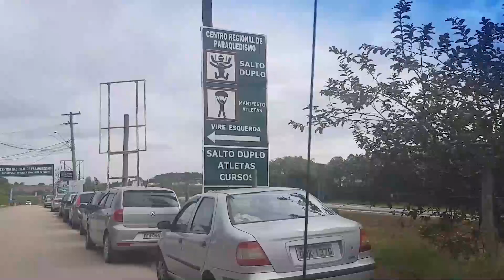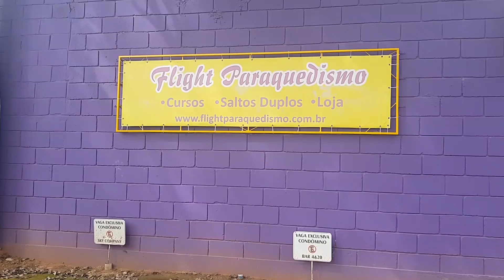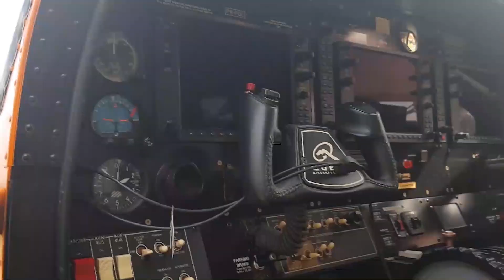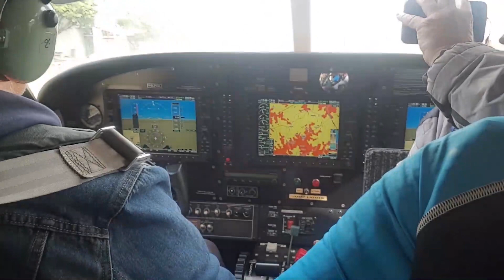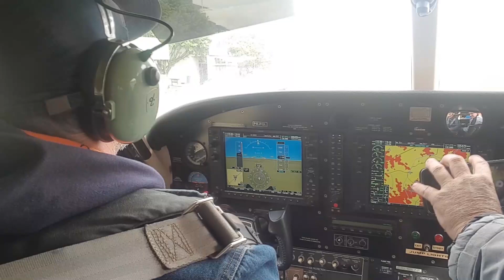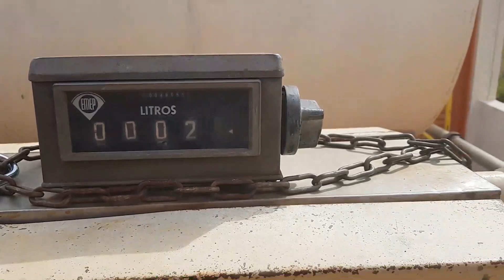NENÊ VISITA-QUEDA LIVRE PARAQUEDISMO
Neste espisódio, Reinaldo Sanches (Nenê) faz uma visita ao seu velho amigo Rodrão, piloto e instrutor de paraquedismo na cidade de Boituva SP, muitos papos, muitas risadas, lembranças e claro paraquedismo tudo isso e muito mais com Nenê Visita.